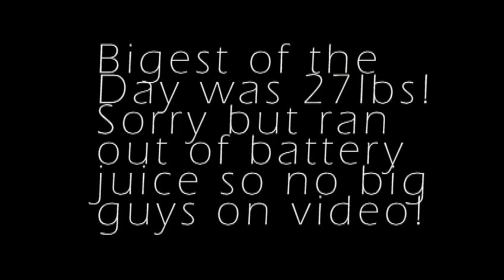Salmon Fishing Lake Ontario 8/3/12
Launched out of Point Breeze, NY. The 3 biggest fish of the day were 27lbs, 23lbs and 22lbs.